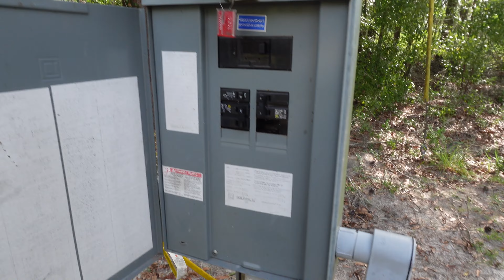50amps for dad. ⚡️15amps for my Shipping Container🔋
We added a 50amp outlet for my dad's rv.
Then fixed up our pole barn's wiring so i could plug in my shipping container.